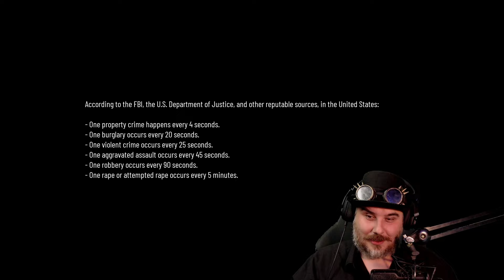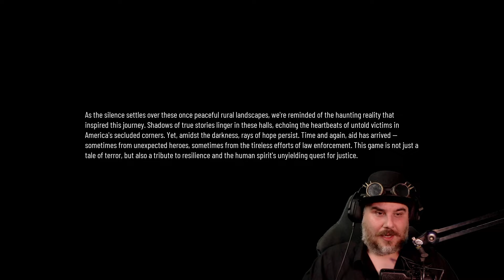HOME INTRUDER CRASHES MY SHOWER | I Can See You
Catch me live on Twitch! I play a variety of horror games live!